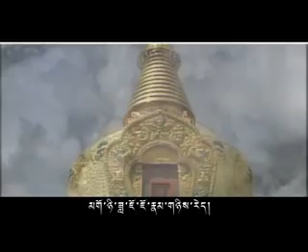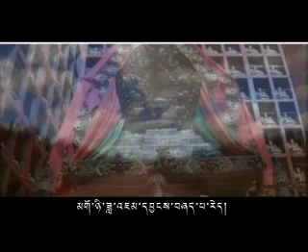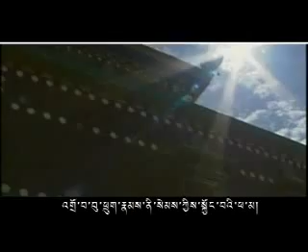TIBET SONG-----LHASA LAK---BY MONLAM---